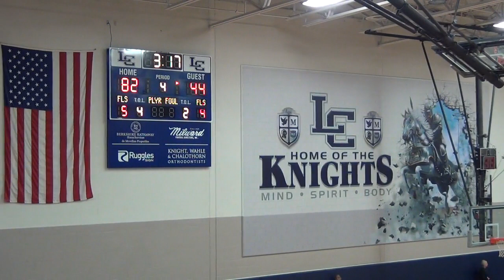Great Crossing vs Ballard